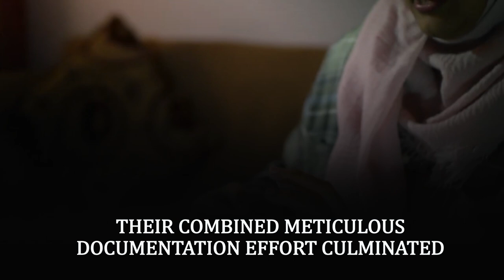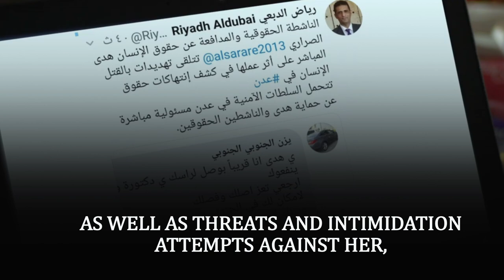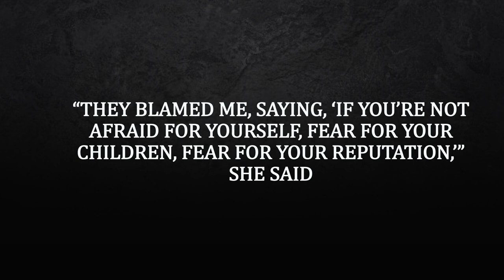Huda al-Sarari pays a big price after uncovering UAE-run secret prisons in Yemen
Yemeni lawyer Huda Al-Sarari has played a vital role in exposing a network of secret prisons run by the United Arab Emirates in Yemen.

She has been representing women for many years in cases of domestic abuse and gender-based violence, for years. Al-Sarari, along with a group of other attorneys and activists, began quietly investigating the reports.

Their combined meticulous documentation effort culminated in a database at one point included the names of more than 10,000 men and boys, most of whom were beaten up, and often tortured using a technique called the “grill,” used by informal Yemeni forces trained & armed by the UAE.

Al-Sarari’s reports included the testimonies of former detainees who denounced the systematic violence and torture of people at the hands of UAE-backed Yemeni special forces. Witnesses described about being held in crowded shipping containers, and left blindfolded for months on end. They claimed of being thrashed by wires and given electric shocks.

The secret detention sites were located at airports, and other facilities such as military bases, private homes, and even a nightclub. Huda Al-Sarari was forced into exile after her work documenting human rights abuse by Emirati forces garnered global attention.

She faced a relentless number of defamation campaign, as well as threats and intimidation attempts against her, and was implored by her family to stop speaking out. “They blamed me, saying, ‘If you’re not afraid for yourself, fear for your children, fear for your reputation,’” she said.

Even from exile, she preferred talking about ongoing human rights violations in Yemen rather than about how much exposing them has cost her personally. Four years later, Al-Sarari’s work continues to profoundly impact her life. She had to flee Yemen in 2019, months after her teenage son was killed, in what she believes to be retaliation for her work against the UAE.

“Not being able to live in Yemen and stay with my family because of my work — it’s my responsibility as a lawyer, as a human rights defender, and as a human being. You have to advocate for these victims because they have no one else to turn to.”